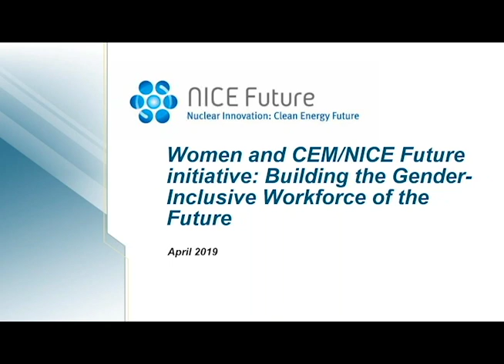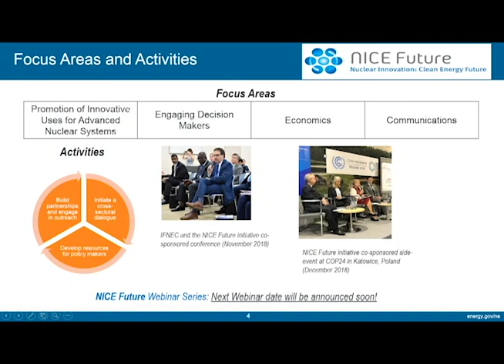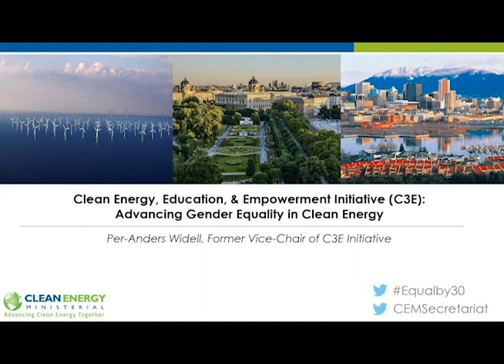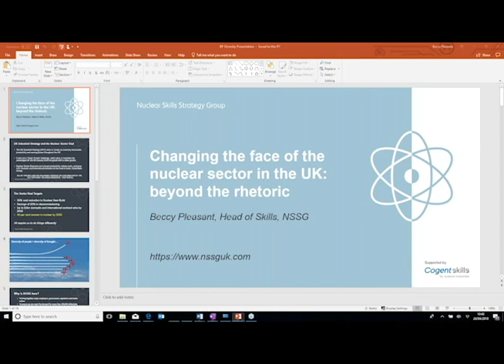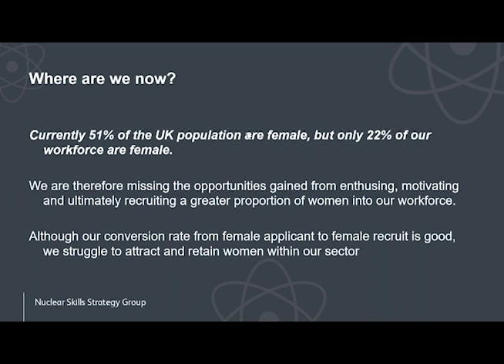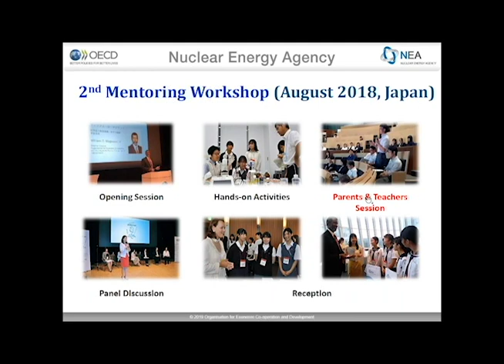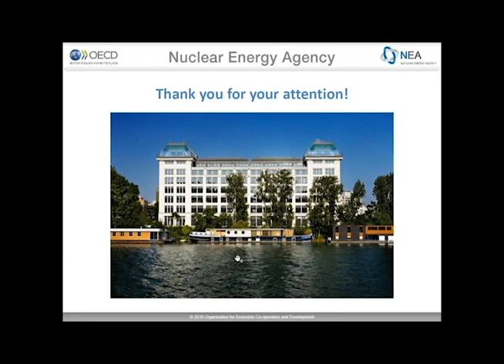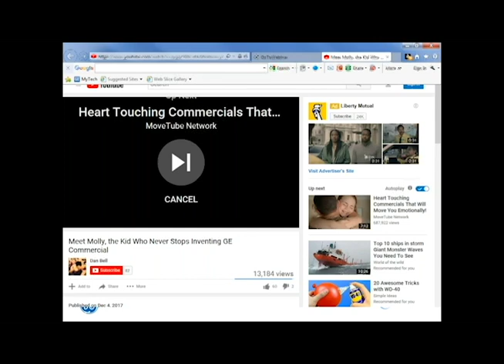Women and the CEM/NICE Future initiative: Building the Gender-Inclusive Workforce of the Future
This Webinar focused on how the NICE Future initiative hopes to collaborate within the CEM to foster a more diverse and gender inclusive workforce in the nuclear sector around the world.  As well as the nuclear sector is promoting women to leadership positions and encouraging the next generation of girls and women in STEM fields.

Moderator:
Dr. Gabriele Voigt, Director, Radiation Environment Management
Consulting

Speakers:
1. Suzanne Jaworowski, Senior Advisor, Policy & Communications Office of Nuclear Energy, U.S. Department of Energy
2. Per-Anders Widell,  Former C3E TCP Vice-Chair, Program Manager, Energy Technology Division, International Energy Agency
3. Agneta Rising, Director General, World Nuclear Association
4. Beccy Pleasant, UK Head of Nuclear Skills Lead, Nuclear Skills Strategy Group
5. Yeonhee Hah, Head of the Division of Radiological Protection and Human Aspects of Nuclear Safety (RP-HANS),NEA.
6. Jhansi Kandasamy, General Manager, GE Hitachi Nuclear Energy